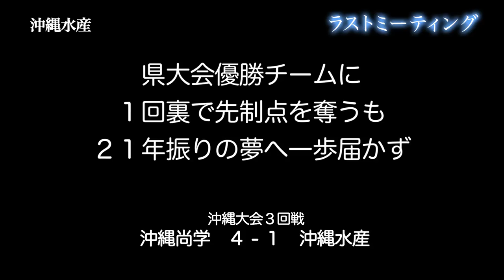【感動】ラストミーティング「みんなと目指すところは一緒だった」あと一歩甲子園に届かなかったキャプテン最後の涙…【第101回高校野球】沖縄水産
県大会優勝チームに１回裏で先制点を奪うも
２１年振りの甲子園へ、夢一歩届かず
第101回全国高校野球選手権沖縄大会

沖縄尚学 4-1 沖縄水産
3回戦（2019年7月14日沖縄セルラースタジアム那覇）

　　　　　　 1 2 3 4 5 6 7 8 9  計
沖縄尚学 　　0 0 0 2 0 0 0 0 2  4
沖縄水産 　　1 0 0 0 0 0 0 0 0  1

（MC: 莉子）